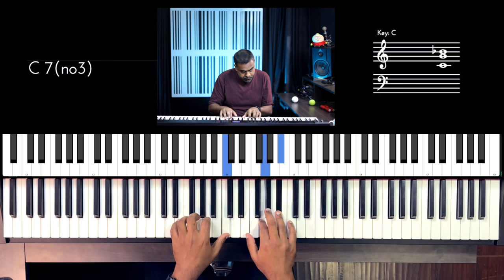Riff #2967 - Jason Zac